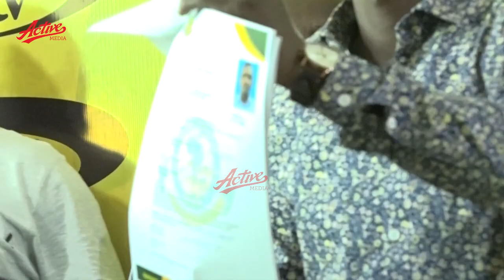KUMEKUCHA!!! WAZEE WA YANGA WAMUUNGA MKONO ENG. HERSI KUWA RAIS WA YANGA